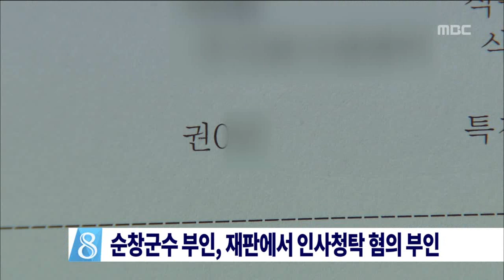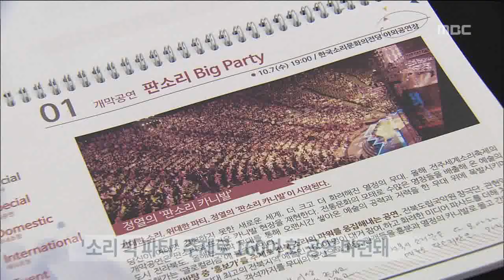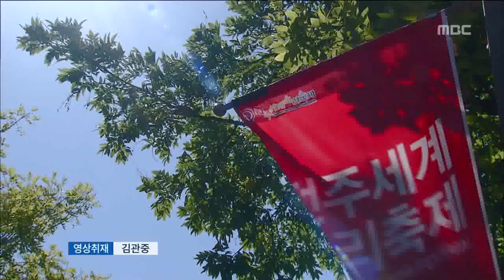전주MBC 2015년 8월 11일 뉴스데스크